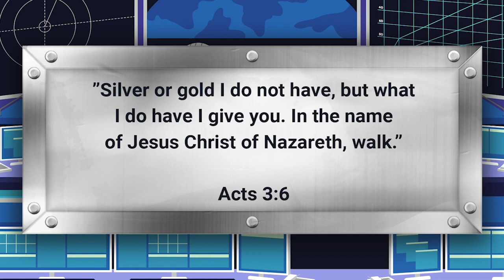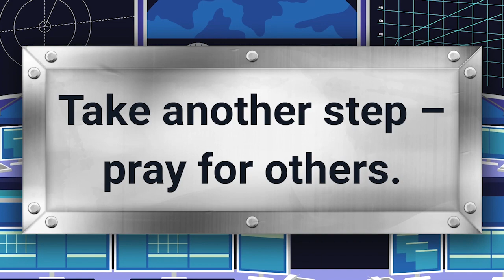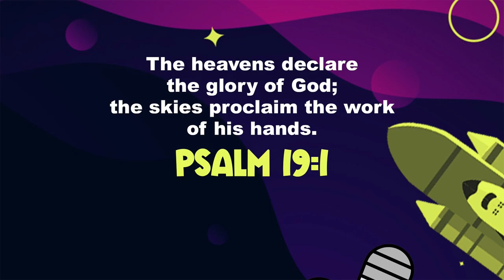Week 2 vinekids Weekly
Prayer is simply talking to God. That’s what Peter and John did. They asked God to do something they  couldn’t do on their own. They knew that God would hear their prayer and help. God is all-knowing and all-loving. God will hear our prayers when we talk to Him . . . not a single  one slips by unheard. Join us for VineKids at The Vine Church each Sunday at 10am at 151 Ribault Street in Spartanburg SC!